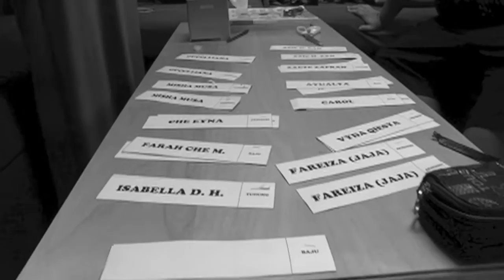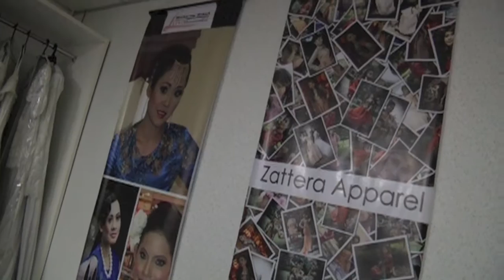ZATTERA COMMUNITY: Festival Ramadhan Fashion Show at Sungei Wang 2012 Featuring Zattera Apparel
Festival Ramadhan Fashion Show
Sungei Wang Plaza
05 August 2012